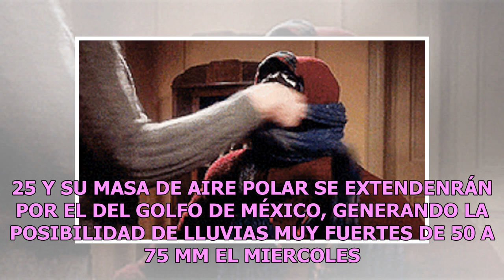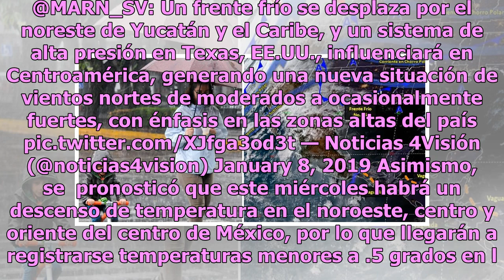Frente frío 25 traerá tormentas eléctricas y chubascos en al menos 11 entidades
A pesar de que en varios estados del país el frío ya estaba comenzando a dar paso a un agradable clima cálido, un nuevo frente frío mantendrá bajas las temperaturas en al menos 11 estados. El Servicio Meteorológico Nacional (SMN) dio a conocer recientemente que el frente frío 25 afectará no solo con...